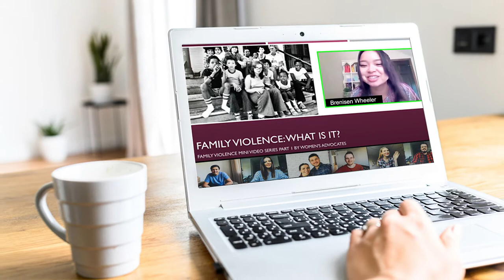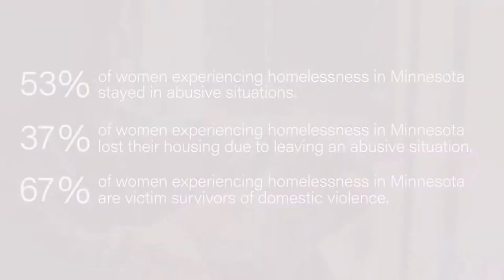Domestic Violence is a Housing Crisis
The next video of our 2021 Virtual Fundraiser reminds us why domestic violence is actually a housing crisis, and why our aftercare program for victim/survivors is crucial in breaking the cycle of domestic violence in our community.💜

When a victim/survivor's home is no longer safe, it automatically creates a choice: stay in a dangerous environment with their abuser, or risk losing their home in order to find safety. That's where we come in, providing victim/survivor's with the opportunity to start their healing journey in a safe home. Our aftercare program is momentous, as it helps victim/survivors find safe, reliable housing and offers rental support for up to one year after leaving our shelter.

Help victim/survivors and their families find stability in safe housing by donating today!🏡